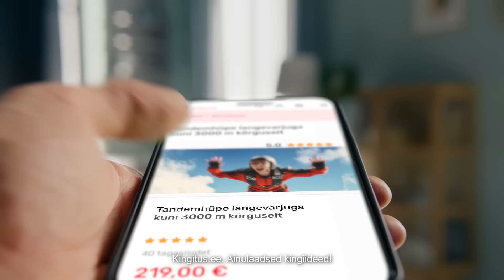Jõulukingitused 2023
Jõulukingid võivad südamest liigutada, tekitada emotsioone ja ellu viia unistusi – need on täis jõulumaagiat. Lõppude lõpuks tasub selle ainulaadse sündmuse puhul panustada ideedele, mis mitte ainult ei üllata, vaid ka täidavad meie lähedaste unistused. Vali meie elamuskingituste seast parim ja veendu ise, et jõulukingitus ei pea olema igav - vastupidi! See peaks olema ainulaadne ja unenäoline. Muutke selle aasta jõulud tõeliselt unustamatuks, avades oma lähedastele täitunud unistuste maailma. Vali jõululaupäeva kingitus, mis jääb meelde paljudeks aastateks, vali elamuskingitus!